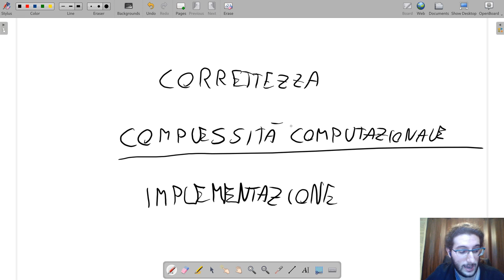[CP2020] 02 | Ricorsione | Programmazione Competitiva 2020